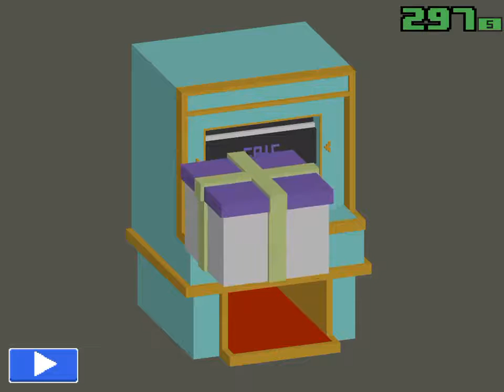Opening plus the flipper gameplay NEW HIGHSCORE!!?!?!? LEGENDERY?!?!?!?!!?! MUST WATCH!!!!!!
Video recorded with Everyplay. Download Smashy Road: Wanted on the App Store